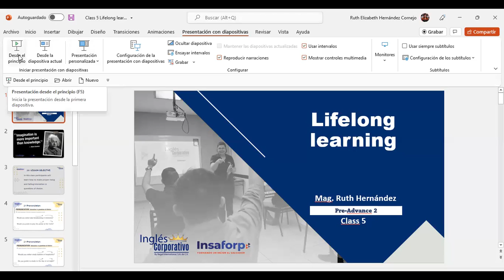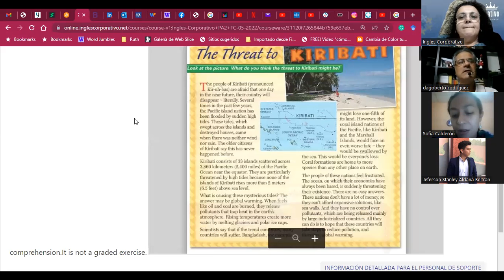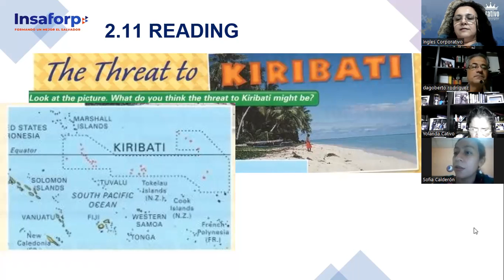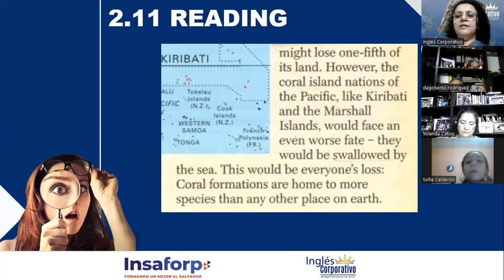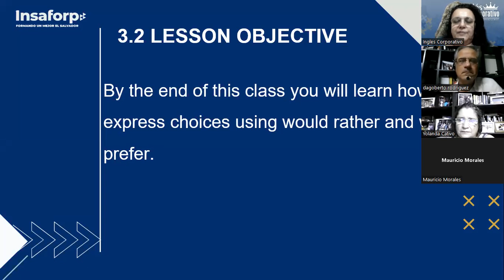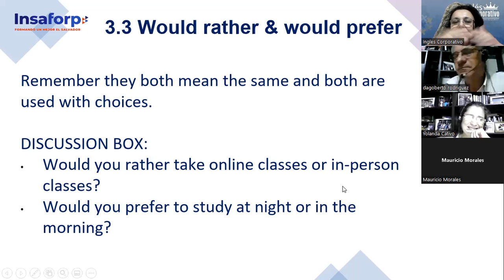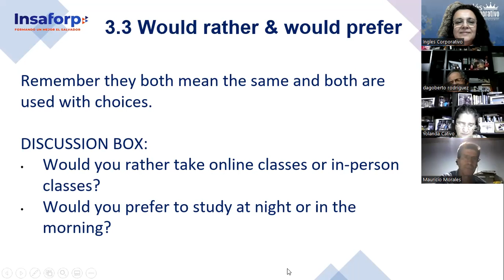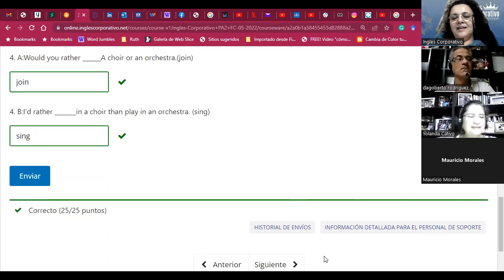Ingles Corporativo-07June2022-Would rather/prefer